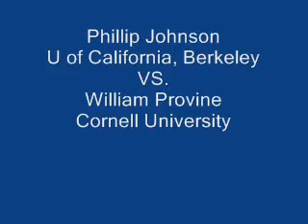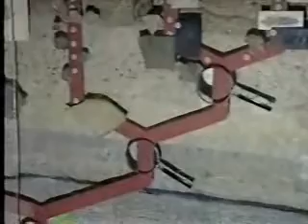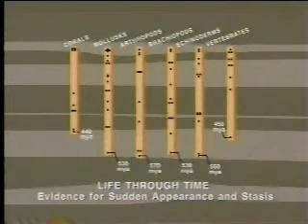Darwinism: Science or Naturalistic Philosophy (1 of 11)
A debate between William B. Provine and Phillip E. Johnson at Stanford University, April 30, 1994